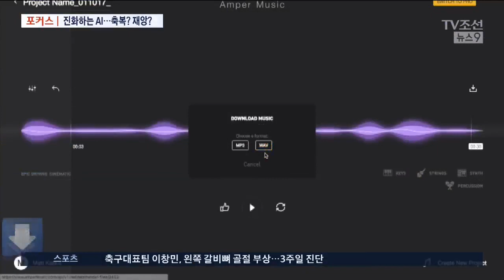뉴스 앵커까지 꿰찬 AI, 축복일까? 재앙일까? [포커스]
지금 제가 하고 있는 이 앵커 자리를 어쩌면, 곧 인공지능 AI 후배에게 넘겨줄지도 모르겠습니다. 일본에서는 두 달 뒤면, AI 앵커가 등장한다는데요. 인공지능이 어디까지 발전할지 인간은 어떤 준비가 필요할지 여기에 포커스를 맞췄습니다.